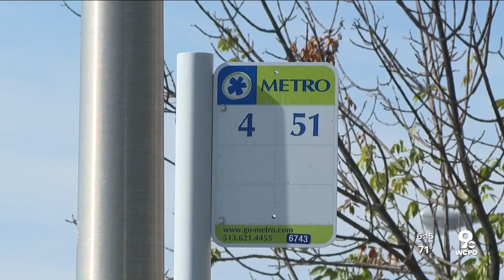Will better Metro service help end food insecurity?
Experts say gentrification and displacement can be hidden results of grocery stores shutting down.